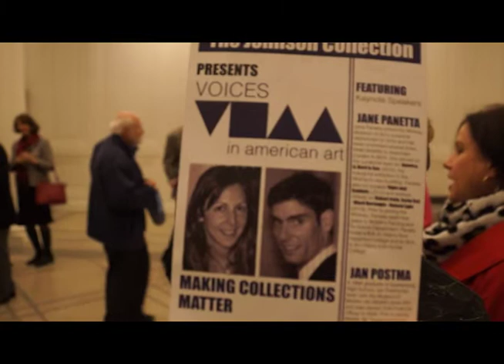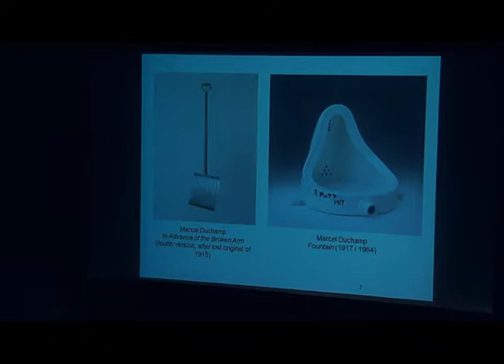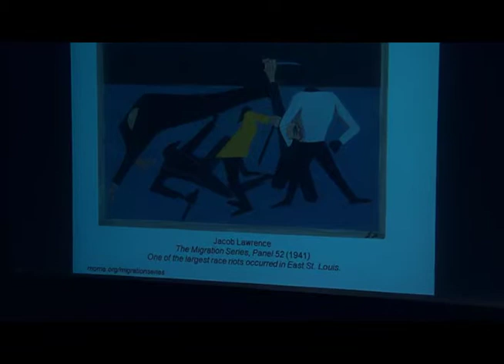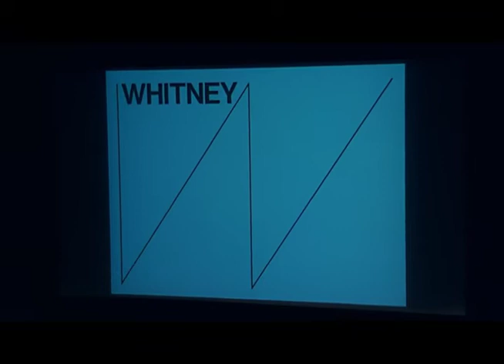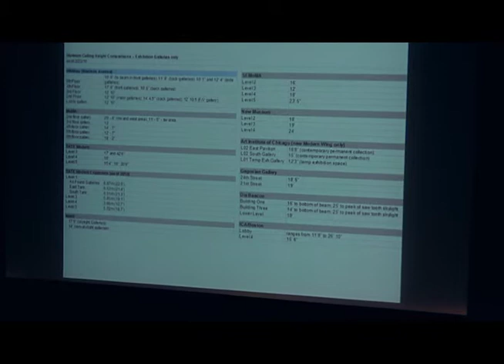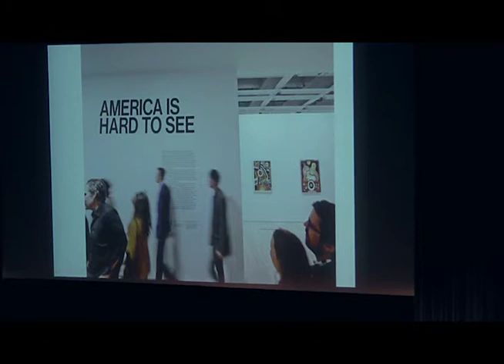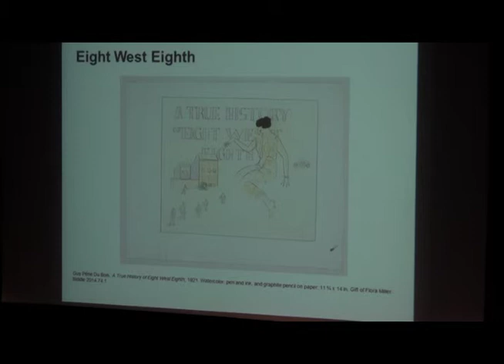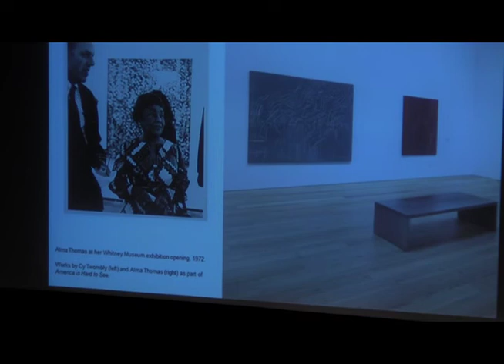The Johnson Collection presents: Voices in American Art: Making Collections Matter Feb 4, 2016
WARNING: This isn't GREAT. It's good enough if you're interested in stuff on modern art. Wish I'd been better prepared, but whaddayagonnado?

This is a lecture that was given at The Chapman Cultural Center in Spartanburg, SC, by The Johnson Collection, a local fine art curating and gallery collective. Their Keynote speakers, Jan Postma, CFO at the Museum of Modern Art, and his wife Jane Panetta, Assistant Curator at the Whitney Museum of American Art , talked about how we can make art matter in a modern age.